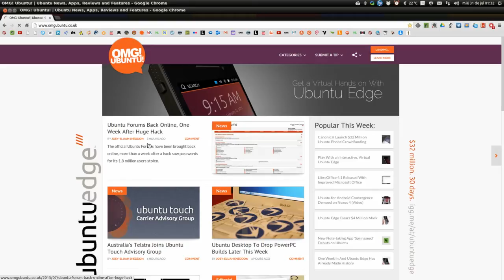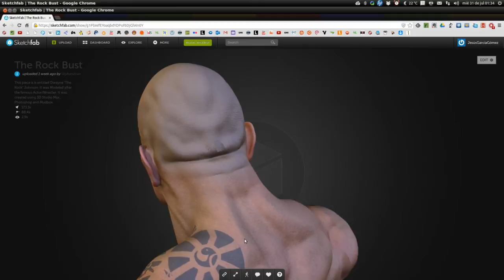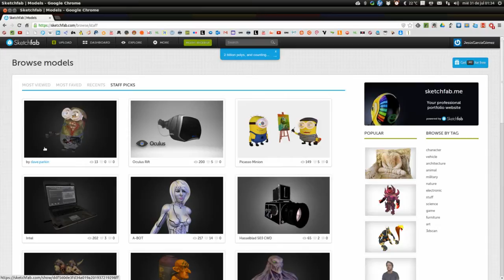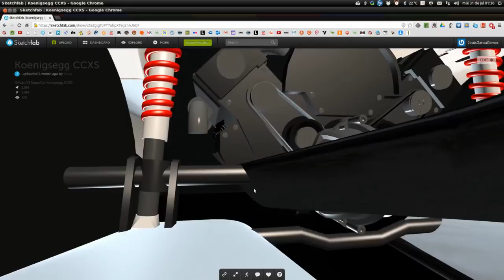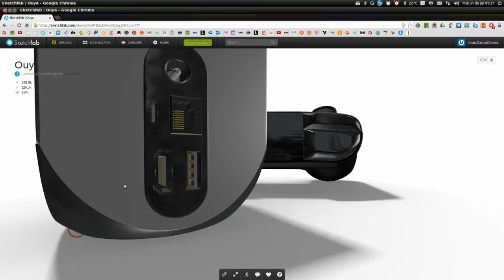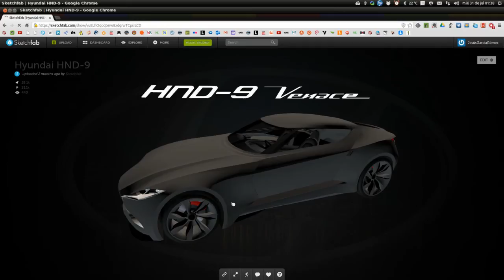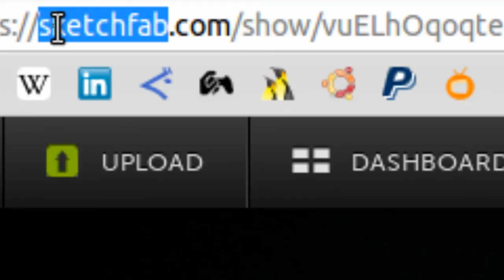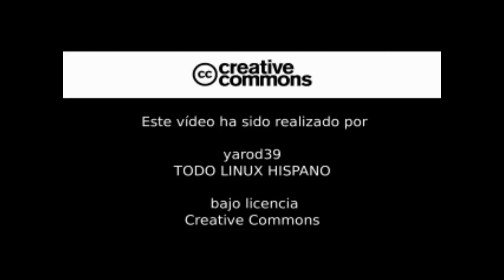JUEGA VIRTUALMENTE CON EL UBUNTU EDGE